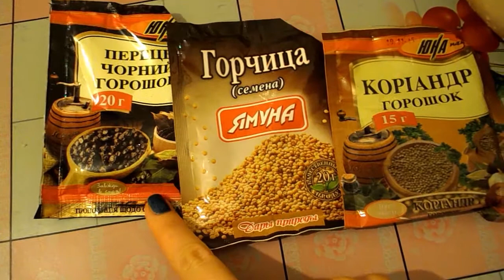Как приготовить маринованные грибы дома (Шампиньоны) Очень вкусно! | Marinated Mushrooms, Subtitles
Сегодня мы приготовим маринованные грибы шампиньоны дома. Действительно очень простой способ, как можно замариновать грибы дома. Они будут намного вкусней чем из магазина.
Рецепт:
1 кг. грибов проварить с 1 ст. ложкой соли в литре воды
Маринад
1 литр воды
1 ст. ложка соли
1 ст. ложка сахара
Горчица горошком
Кориандр горошком
Перец горошком
Лавровый лист
1 луковица
1 болгарский перец
100 грамм уксуса